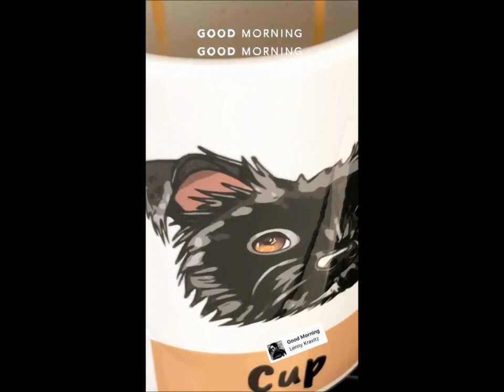06 07 2019 - Georg Listing Instagram Stories I - IV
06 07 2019 - Georg Listing Instagram Stories I - IV